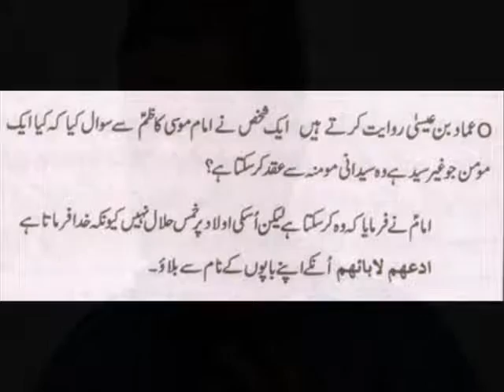GHAIRE SYED KA NIKAH SAYDANI SE yea hadees jhooti hai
Akhbari papiyada zaer-e-hussain[as] per tohmmet.
do haqiqi baradaraan sahebaan-e-mimber abbas hussain wa hyder hussain ki ek papiyada zaer-e-hussain[as] per tohmmet jhoot bayani be naqaab ba zabaan razai bhai akhbari